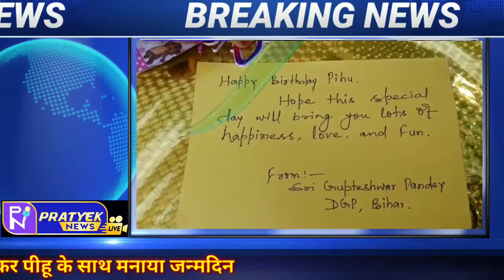भावुक हुए बिहार के डीजीपी ,फोन कर पीहू के साथ मनाया जन्मदिन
डीजीपी गुप्तेश्वर पांडेय छपरा के ट्रैफिक थाना प्रभारी से बात कर उनका हौसला अफजाई किया ।